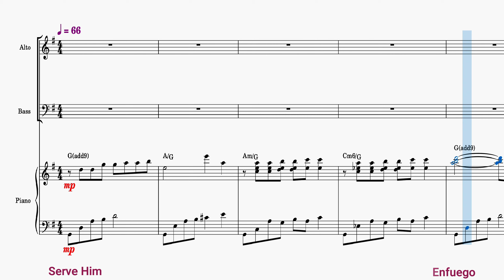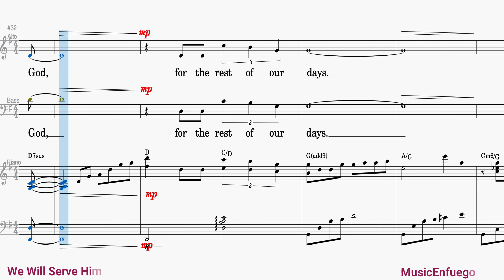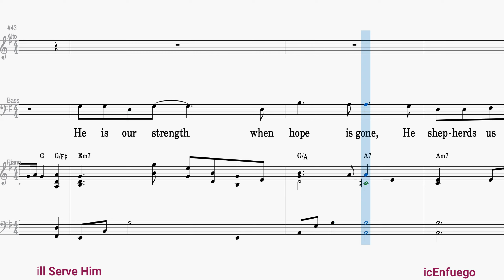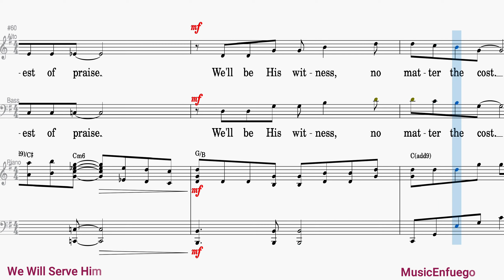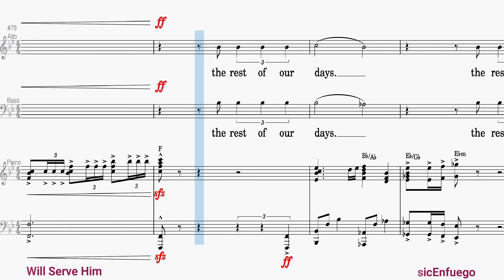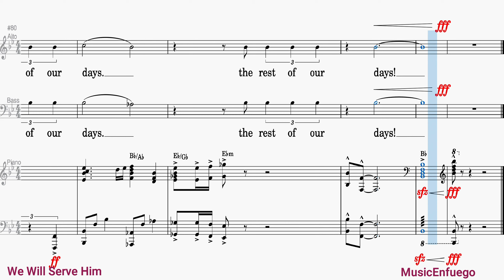We Will Serve Him - Bass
Words by Robert Sterling and Chris Machen